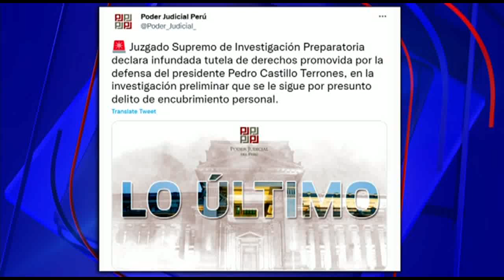Poder judicial declara infundada tutela de derechos en favor de Pedro Castillo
El Juzgado Supremo de Investigación Preparatoria declara infundada tutela de derechos promovida por la defensa del presidente Pedro Castillo Terrones, en la investigación preliminar que se le sigue por presunto delito de encubrimiento personal.

Juan Carlos Checkley, juez supremo, concluyó que en este caso no se vulneró el derecho al debido proceso ni el derecho a la defensa cuando el Ministerio Público tomó la declaración del exministro Mariano Gonzáles, el 20 de julio de 2022.

Asimismo, precisó que el Ministerio Público sí puede realizar actuación o indagación previa para definir si dispone iniciar, o no, la investigación preliminar o diligencias preliminares, pues así lo habilita la Constitución, el Código Procesal Penal y otras normas.

SEXTA INVESTIGACIÓN

La Fiscalía abrió una sexta investigación preliminar contra el presidente Pedro Castillo por el presunto delito contra la tranquilidad pública, en la modalidad de "organización criminal".  La nueva indagación está relacionada con la adjudicación de obras públicas, según anunció el ente investigador este pasado 11 de agosto.